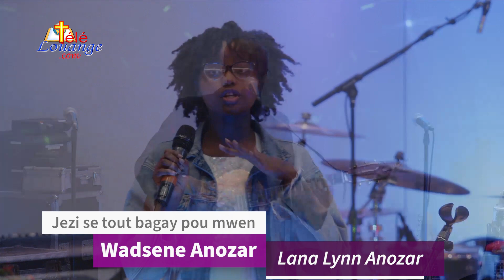Jezi se tout bagay pou mwen - Lana L. Anozar akonpaye ak Papa l Wadsene Anozar sou Gita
Fason pou ou gade epi tande Tele Louange. Tele Louange  sou tout platfòm. Chache Tele Louange. Gade Tele Louange. Pataje Tele Louange. Pa bliye telechaje aplikasyon nou an. Mèsi davans!